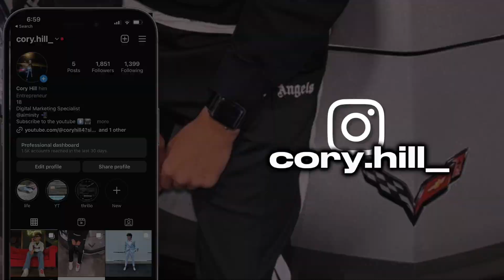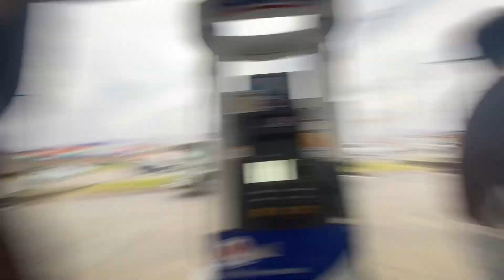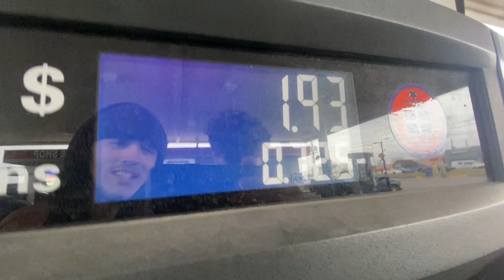PUTTING HUGE SUBWOOFERS IN MY CORVETTE!!! *greatest purchase ever*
🤣This is all just jokes and for fun. Hope you loved the video, please interact and tune in for the next one!

Kyle: Kyle...